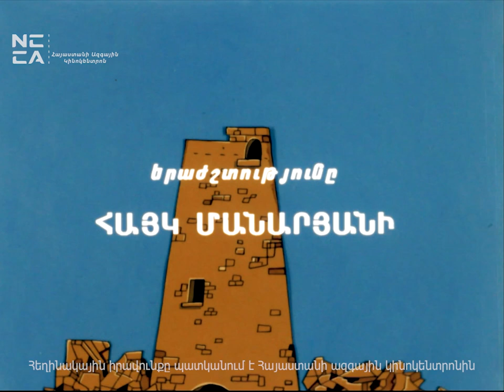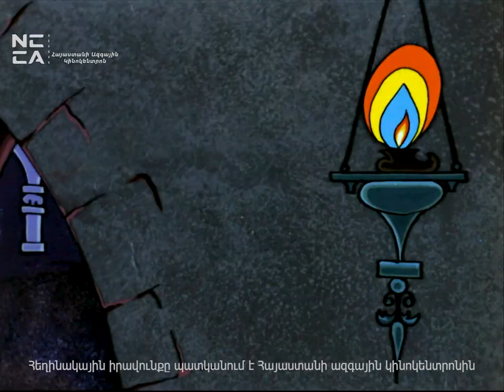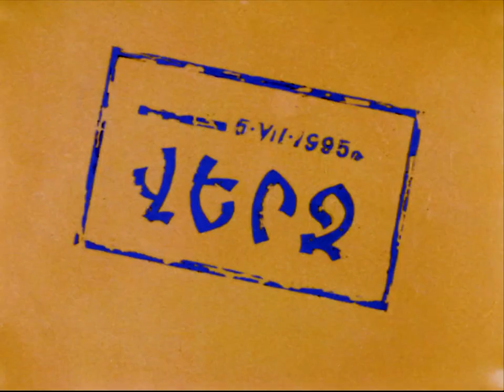ՏԳԵՏԸ 1995 - Հայկական Մուլտեր / TGETY 1995 - Haykakan Multer